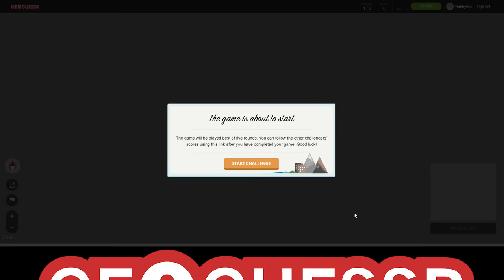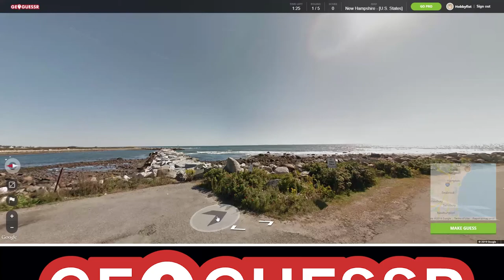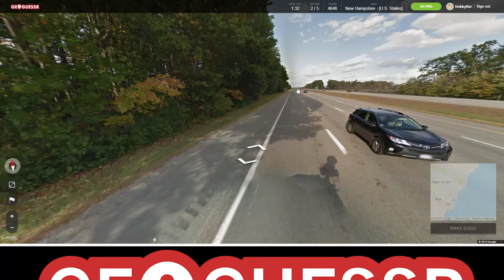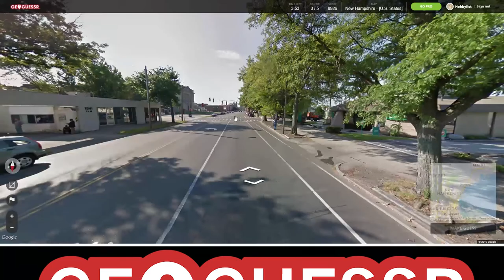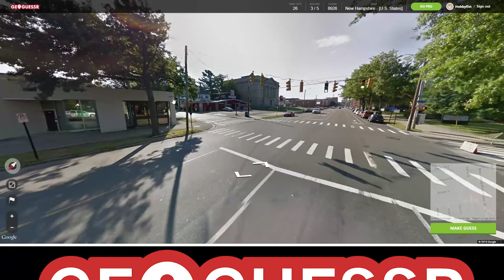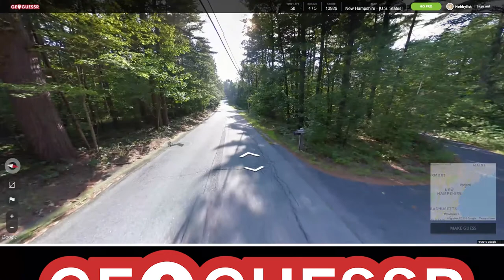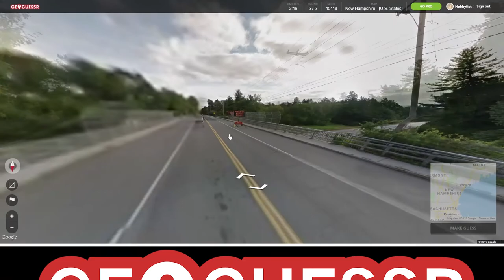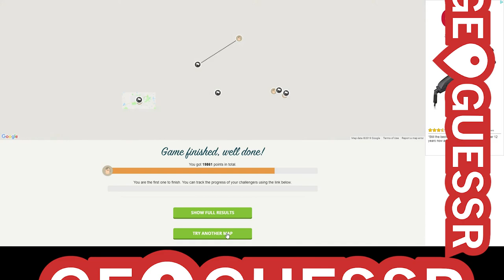Hobbyfist Geoguessr - [Part 173] New Hampshire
Granite Land